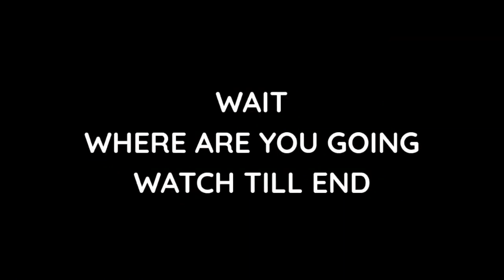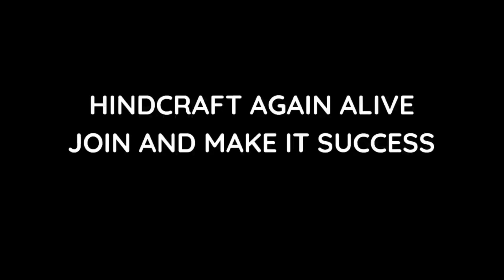🇮🇳 Hindcraft the Untold Story | Hindcraft is Back Public Server 24/7 only for Subscribers | Trailer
Server IP = play.hindcraft.tk
IP : play.hindcraft.tk
PE : crossplay.hindcraft.tk
Port : 25565
HindCraft Discord =